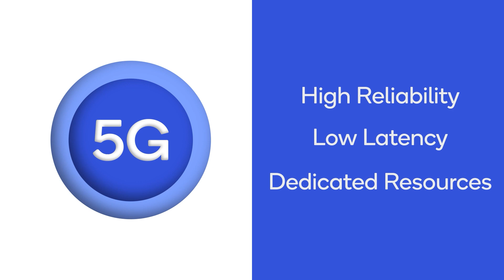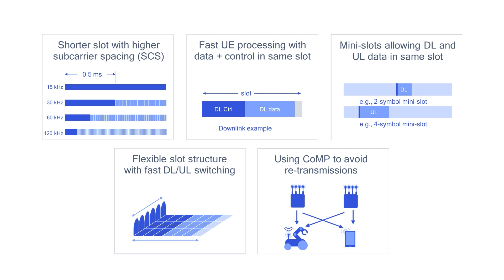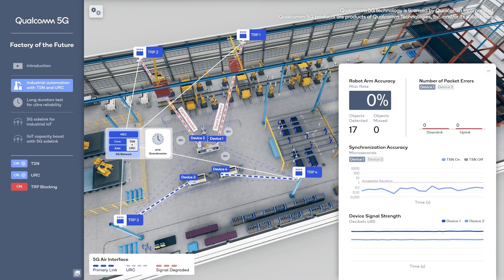Qualcomm Training on Industrial IoT and 5G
Qualcomm Wireless Academy offers a training course to help audiences without a strong wireless connectivity background understand how 5G networks improve industrial IoT use cases.

5G enables wireless industrial IoT use cases that were only achievable with wired connections in the recent past. Scalable and adaptable across extreme variations and requirements, 5G can cater to a wide range of services in a single network, including enhanced mobile broadband, massive IoT, and various mission critical services. The course will explore all the ways that 5G is a unifying connectivity fabric for future innovations.

5G makes Industry 4.0 possible with high reliability, low latency, and dedicated network resources, enabling the next generation of industrial IoT. 3GPP Release 16 enables new 5G capabilities for factory automation and safety related applications, including millisecond latencies and 99.9999 percent reliability.

5G also provides support for time-sensitive networking (TSN), wireless industrial ethernet, and private networks. 5G is propelling industrial IoT forward by leaps and bounds — and making work safer in the process.

The Qualcomm Wireless Academy industrial IoT training course will cover all the capabilities and technical foundations of 5G as well as potential challenges in deployment. The program will cover the 3GPP Release 15 and Release 16 features that enable ultra-reliable and low latency communications — capabilities that will transform enterprises across a variety of industries.

The course also highlights how a 5G network can fit into a factory’s existing network, and is intended for IT engineers, managers, or IoT strategy experts.

Learn more about industrial IoT technical training at the Qualcomm Wireless Academy